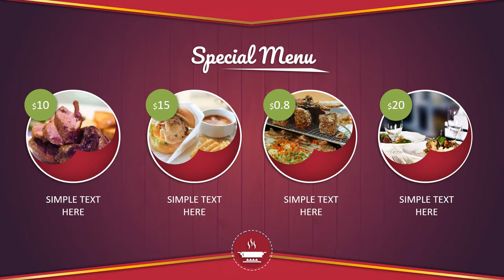Jasa Produksi Video Pemasaran Produk Konvensional, Hasil Bumi dll ; Hub Kami di Gorontalo Utara